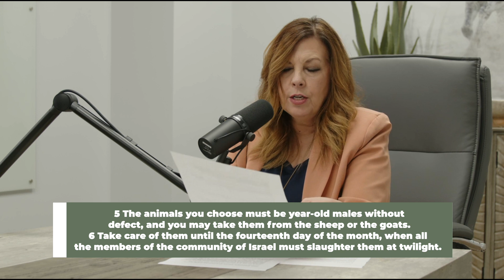The Grown Up Church | Prepare For Passover S2 EP.1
The Grown UP Church is always prepared in season and out of season. Because we are connected to the omniscient God, we are never taken by surprise. How important was the preparation before Passover!  This podcast is all about preparation.